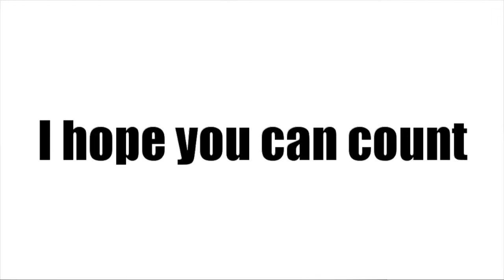I Double Dog Dare You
Hiking on the parkway &amp; me doing dares.